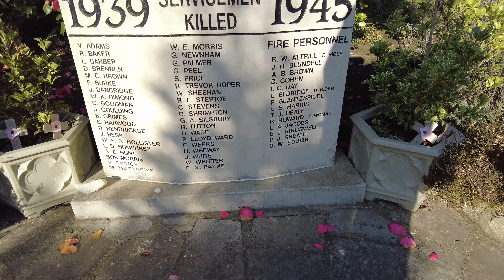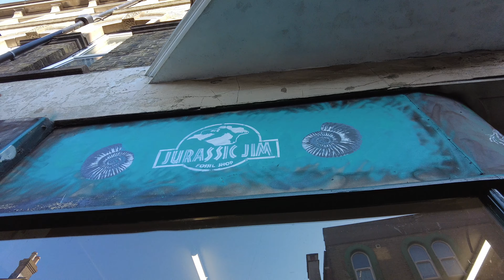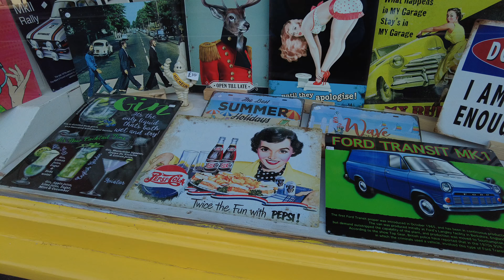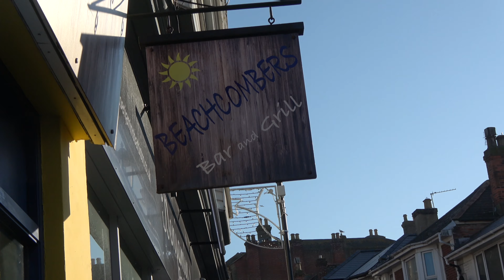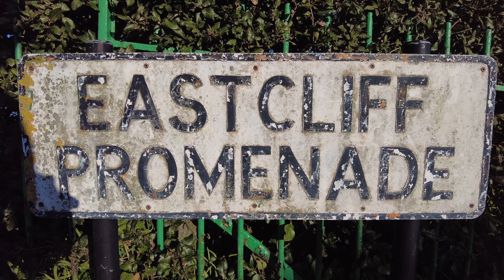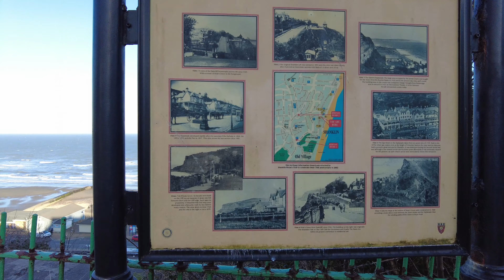National holidays Shanklin isle of wight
on return from day out got dropped of at shanklin town a lovley place to visit
especially  Jim's jurassic  shop what a great shop